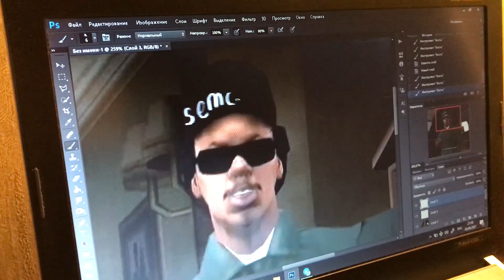GTA San Andreas Learning to Fly | Dialogues in real life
Beat your fears, focus your mind, and learn to fly!
Очередной эксперимент